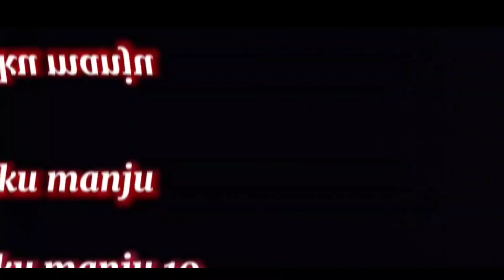day-1 chapani chapaudai